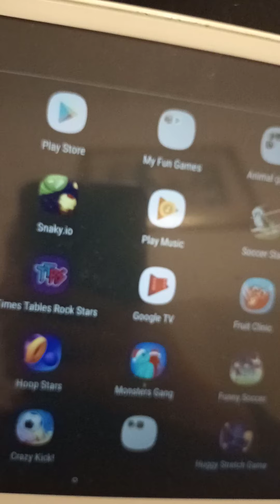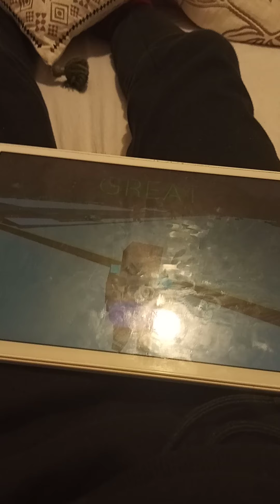2022 is here.